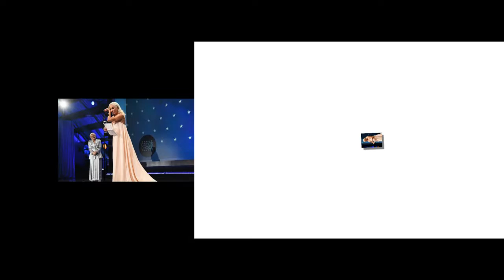Lady Gaga dazzles in strapless blush gown as she joins best dressed stars at Critics' Choice Awards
Tearful Lady Gaga sobs through acceptance speech after TIE with Glenn Close for best actress in a night of surprises at Critics' Choice Awards